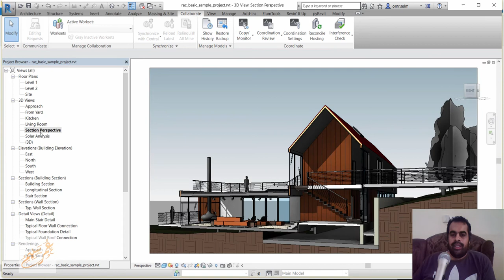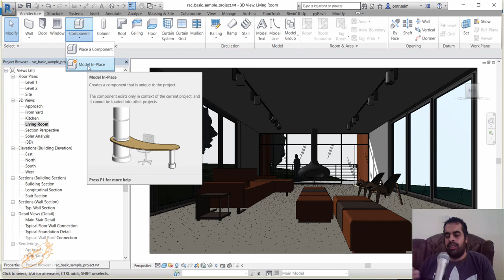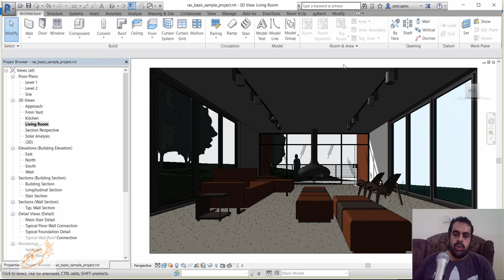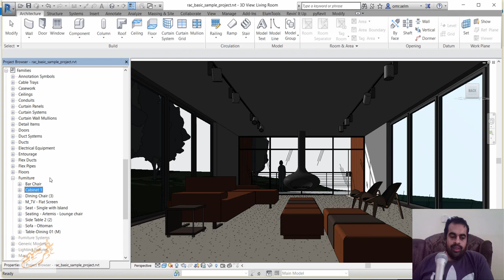revit best practices